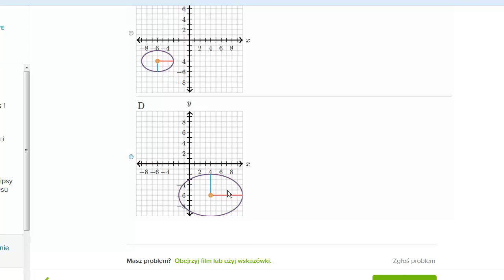Rozpoznaj elipsę na podstawie jej równania